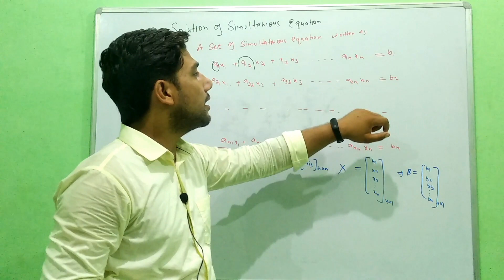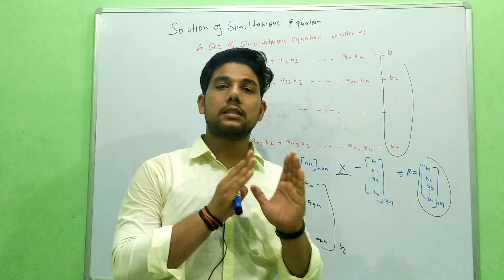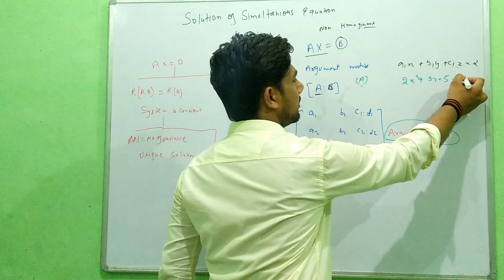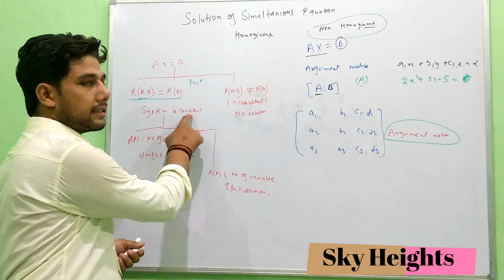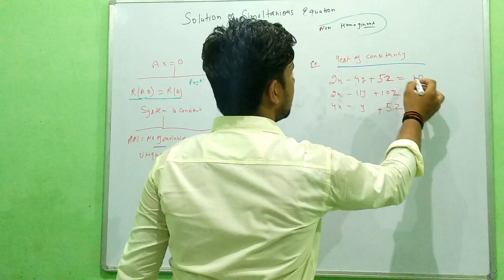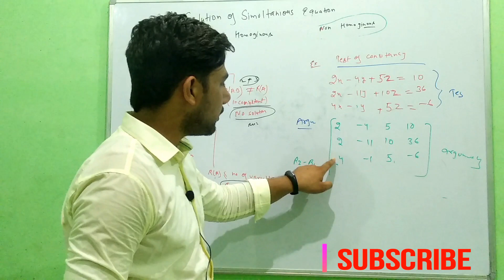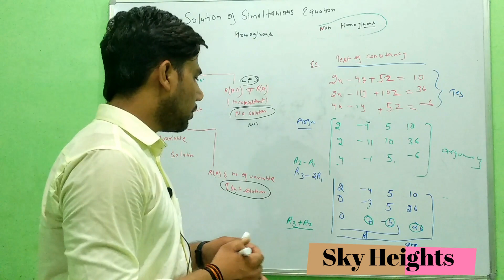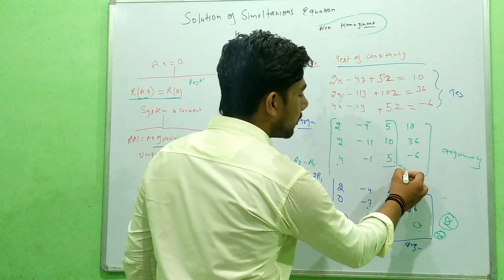Matrices in Maths - Simultaneous Equations of Matrix | NAVY AIRFORE (X & Y ) RRB JE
This video demonstrate how to find Matrix by Short tricks  it using Simultanious Equation of matrix with trick of Matrix and hence useful for MCA Entrance & IIT JAM &  NDA. and other competitive Exam.

matrix 3 Positive Integral Power of a Matrix, | MCA Entrance | IIT JAM // Other Competition

it is very useful to Nimcet(NIT)MCA & iit jam & other competition.

#1-Determinants-Introduction | short tricks|maths short tricks | MCA Entrance | IIT | Skyheights

Matrix SUPER SHORTCUT
Matrix determinant tricks for NDA/BITSIT/IIt JEE | jee mains tricks
Determinant solved problem

shortcut method of Matrix |maths tricks|maths|Matrix short tricks|maths short tricks
Matrix of a 3 x 3 Matrix
Shortcuts, Trick and Tips - NDA Maths

Matrix in hindi | maths Matrix tutorials | Maths in hindi